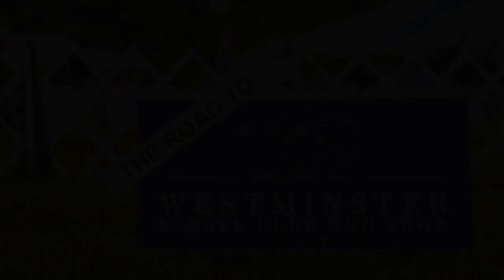Road to Westminster (RTW): Pro Handler Adam Bernardin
Adam Bernardin tells us about his love for Irish Setters and what makes "Adrian" a special dog.